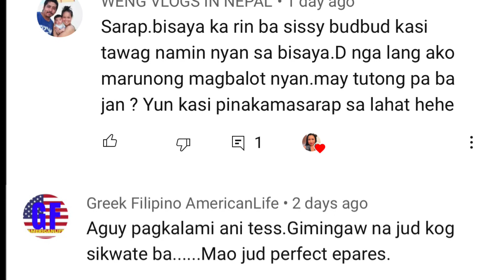Pinay in Florida:How to cook ESCABECHE|WholeFish ESCABECHE|TessCasey'sLife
WELCOME OR WELCOME BACK MGA KAIBIGAN! I hope you enjoy watching this video, give us a THUMBS UP if you like our video, please don't forget to click SUBSCRIBE button and tap the bell icon to get notified! DAGHAN KAAYONG SALAMAT!